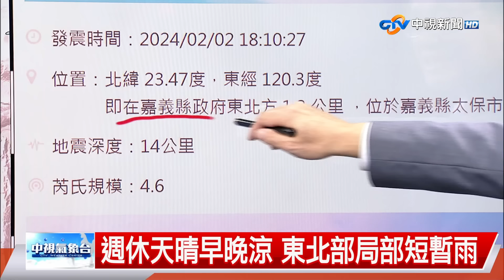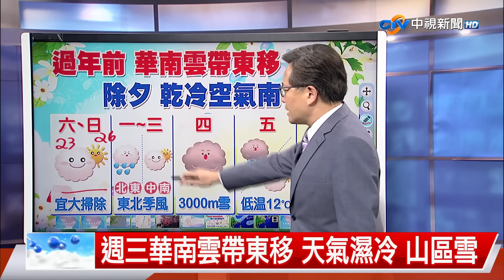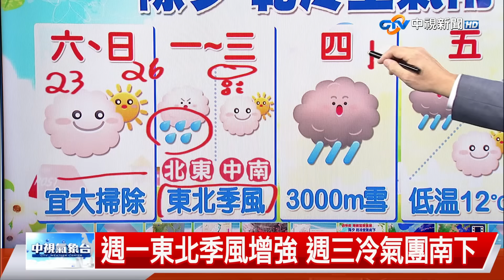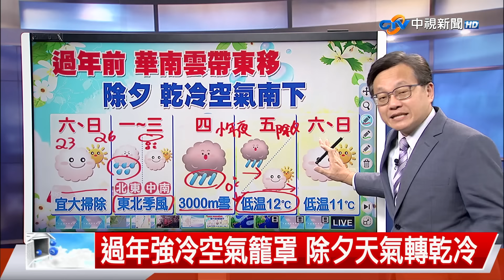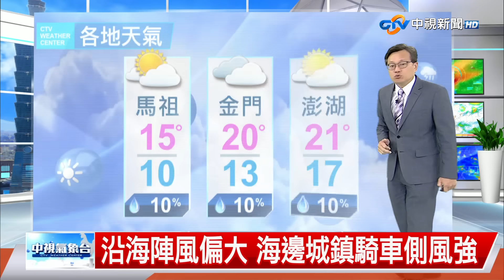【立綱氣象報報】週休天晴早晚涼 東北部局部短暫雨│中視晚間氣象 20240202